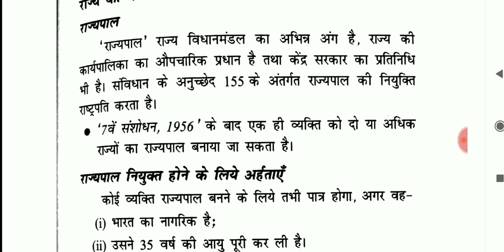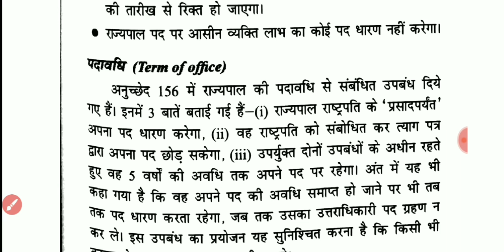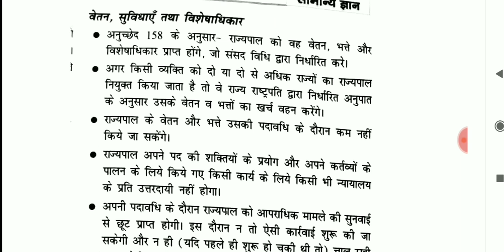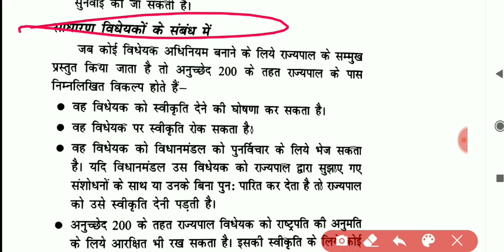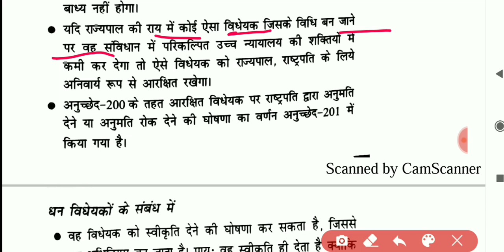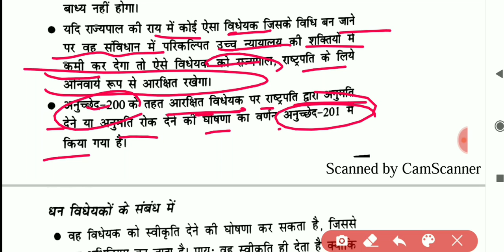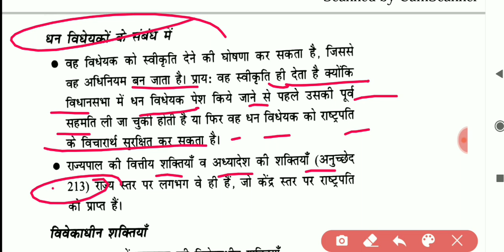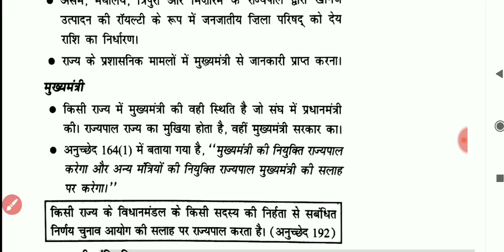Polity part-15 भाग - VI art(152-237) - राज्यपाल useful for all Exams